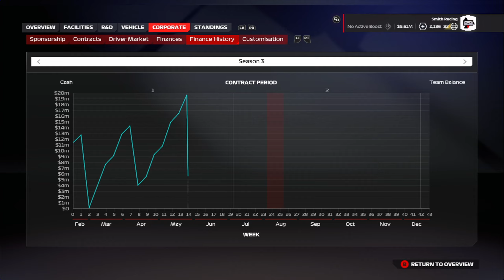F1 24 - My Team Career - Season 3 - Round 7 - Imola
Welcome to F1 24, We'll be taking on Career mode with our very own team
For season 3

We head to round 7 in Imola